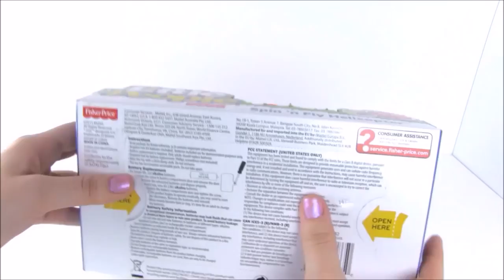HTVS - My Little Pony Спасательная Операция Вертолёт Спасатель и Пони Игры для Девочек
HTVS - Мой маленький пони игрушки на русском Спасательная Операция Вертолёт Спасатель и Пони Игрушки для Девочек - это веселое видео в котором Вертолёт Спасатель от Little People найдет заблудившихся пони и поможет им спастись. Давай играть! Потап Розовый!